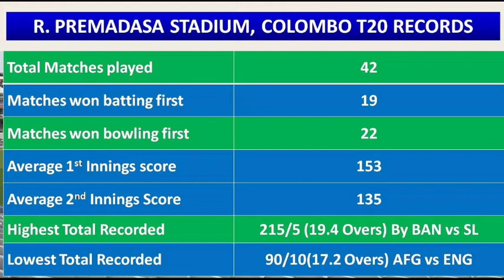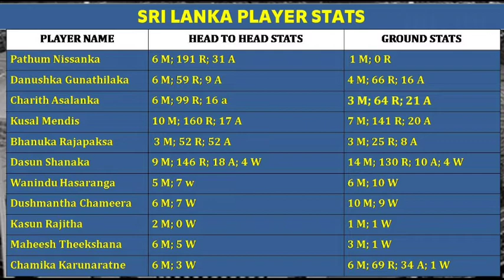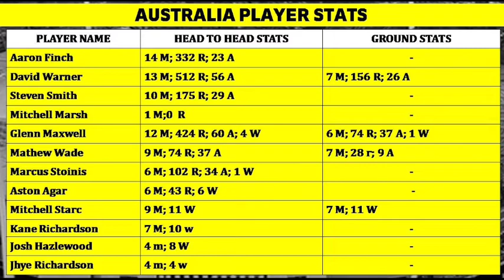Sri Lanka vs Australia 1st T20 Match prediction in Tamil | SL vs AUS Dream11 Prediction | SL v AUS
#‌SriLankavsAustralia1stT20MatchPredictioninTamil